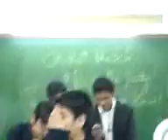best friends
tea party